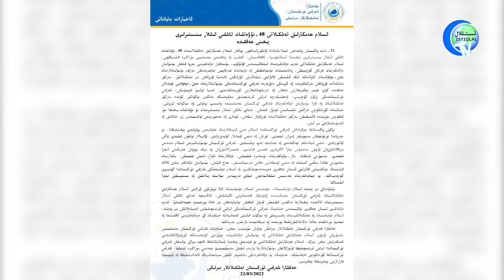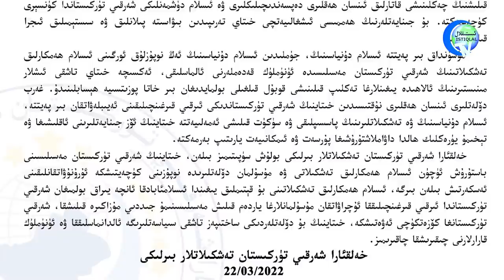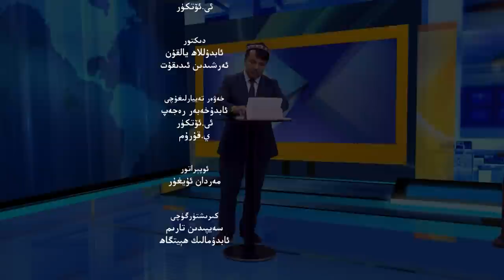ئىستىقلال كۈندىلىك خەۋەرلىرى 2022-03-22، چاۋۇشئوغلى: ئۇيغۇرلارنىڭ ئەھۋالىنى كۆرمەسكە سېلىش توغرىمۇ؟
Istiqlal Kündilik Xewerliri 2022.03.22 / Chawush'oghli: Uyghurlarning Ehwalini Körmeske Sélish Toghrimu?